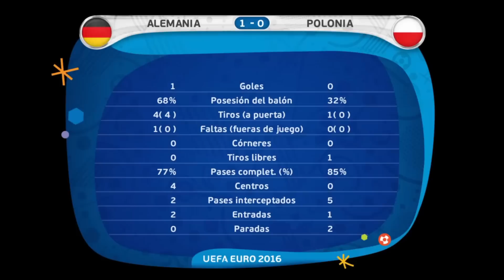UEFA EURO 2016 | GRUPO C: ALEMANIA VS POLONIA | PES 2016 | PS4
Vive la UEFA EURO 2016 con AKB.

El diseño de "Godzi", nuestra mascota, así como todas las ilustraciones de este canal son obra de Francisco M. M. Sánchez (a.k.a Roswell):